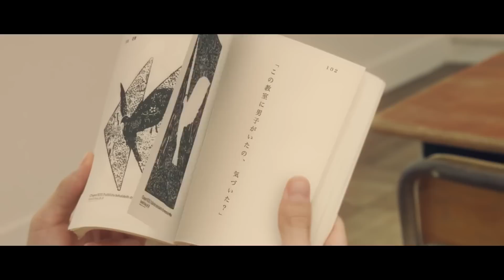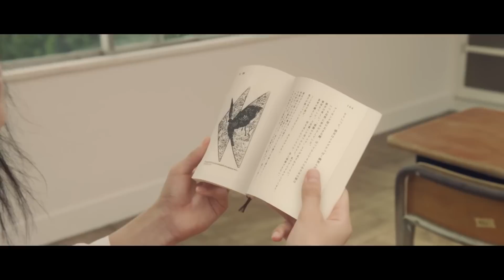「High School Girl? メーク女子高生のヒミツ」本編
＝＝＝関連リンク＝＝＝
▼ガジェット通信website

＝＝＝ガジェ通関連サイト＝＝＝
▼VARIETY JAPAN